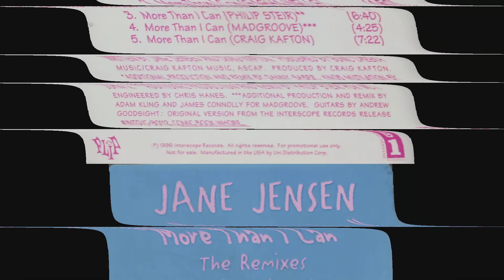JANE JENSEN - More Than I Can [Danny Saber Remix]